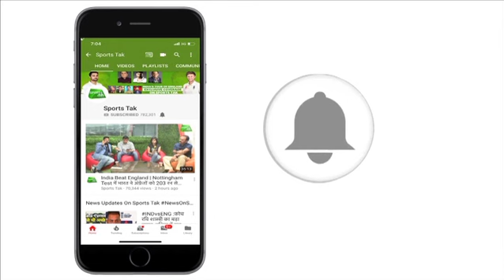PKL2018: U-Mumba Beat Haryana Steelers By 53-26 | Sports Tak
U Mumba registered an emphatic win over Haryana Steelers by 53-26 in Pro Kabaddi League 2018. U Mumba is standing at the Top of Zone A.